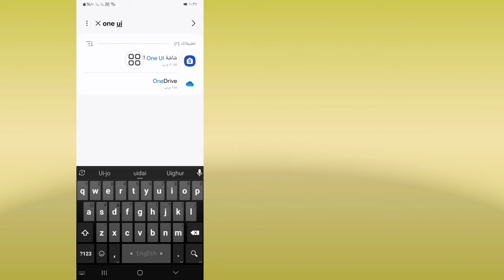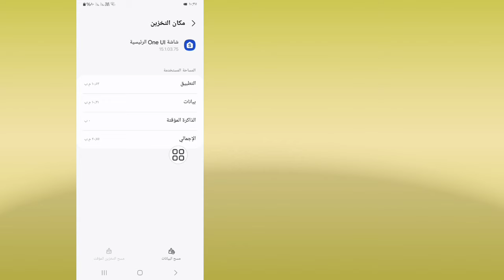كيفية إصلاح مشكلة عدم ظهور التطبيقات المثبتة على الشاشة الرئيسية لنظام Android Samsung (2024)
هنا سأعرض لك كيفية إصلاح التطبيقات المثبتة التي لا تظهر على الشاشة الرئيسية لنظام Android Samsung (2024). شاهد هذا الفيديو وتعلم كيفية إصلاح التطبيقات المثبتة التي لا تظهر على الشاشة الرئيسية لنظام Android Samsung.